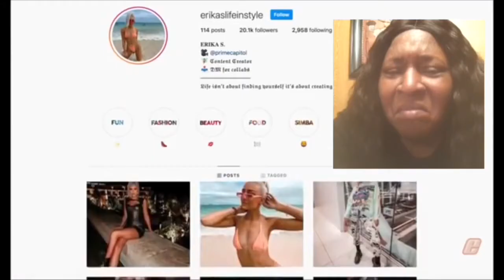If the Leatherface CLOWN is STALKING you, get out of your HOUSE and RUN! (Reaction)